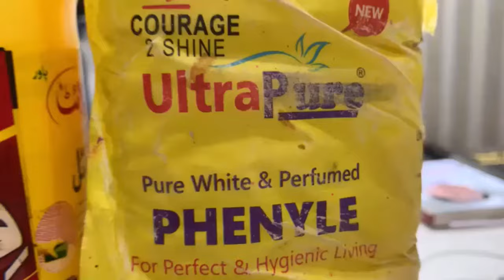03096141114 | How to start a business of phenyle || practical video || Irfan Science Wala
How to start a business of phenyle || practical video || Irfan Science Wala

In this video,We will study process of factory of making phenyl in a small business.It is complete video of working of phenyl company.You will see step wise phenyl manufacturing from making to packing.
We are using phenyl making formula of chemicals.It is white thick phenyl making formula.
It is business with low investment.
They are providing opportunity for new comers to start business with at least minimum amount.
It is video of small factory of phenyl.
In this video we will also learn how to fill bottles of phenyl. It is manual process of starting a phenyl company.

micro-enterprise
phenyl uses
phenyl floor cleaner
phenyl ingredients
phenyl structure
phenyl price
phenyl vs phenol
phenyl ingredients
phenyl for cleaning
phenyl vs phenol
phenyl toilet cleaner
phenyl toilet cleaner price
phenyl toilet cleaner ingredientsbest
best phenyl for toilet
how to start a business of phenyle
phenyle compound
phenyle business
best business ideas
business idea by irfan science wala
small business
business start in with low investment